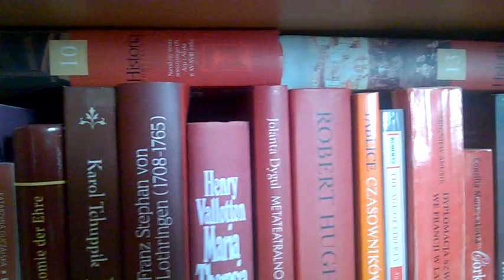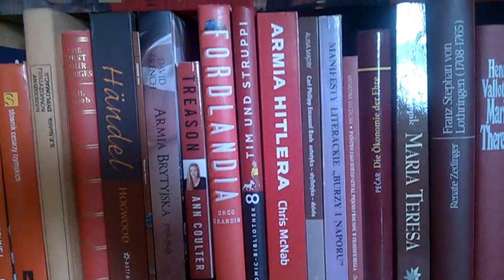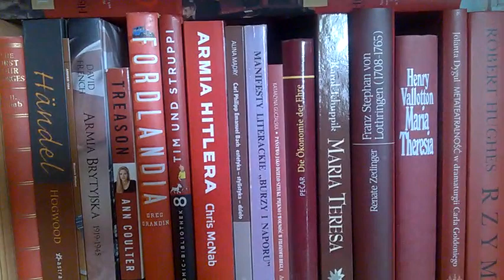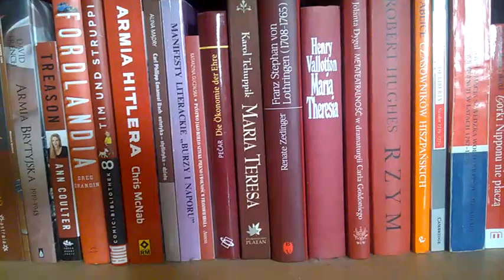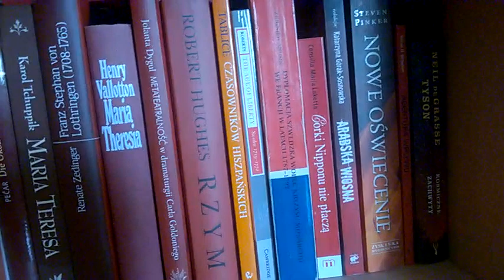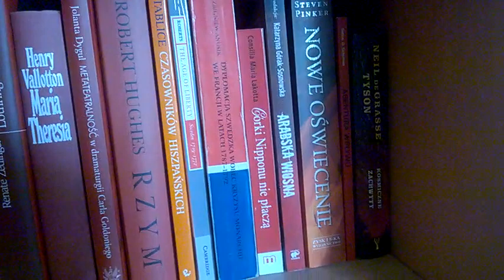Bookshelf Tour 07 dr Piotr Napierała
Tu możesz nabyć w przedsprzedaży moją książkę o Szwecji w XVIII w:
tu możesz nabyć już wydrukowaną: "Historię Polski bez mitów"